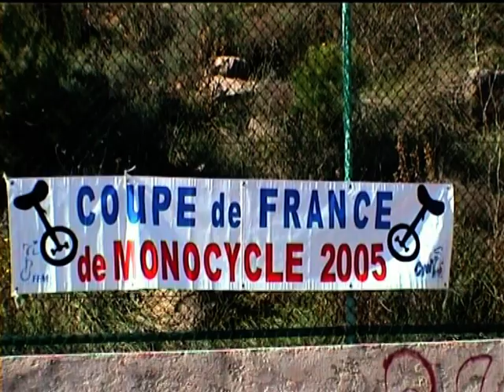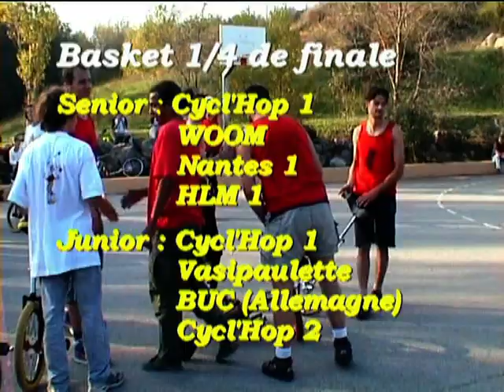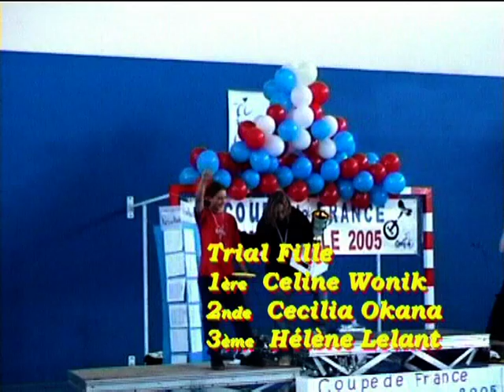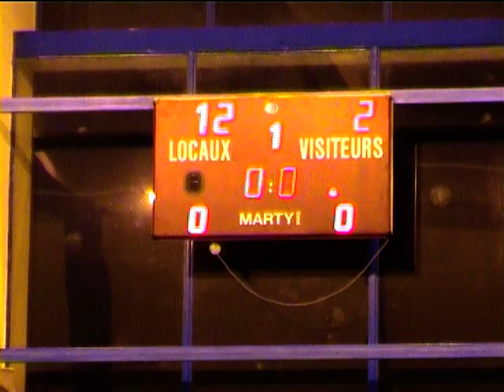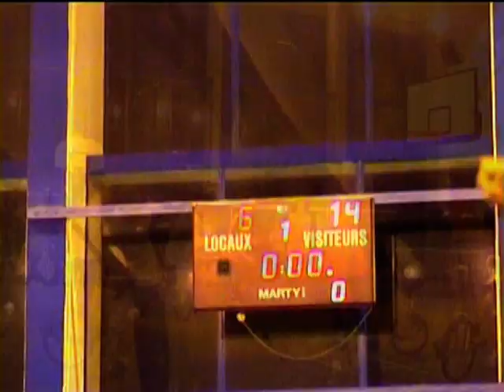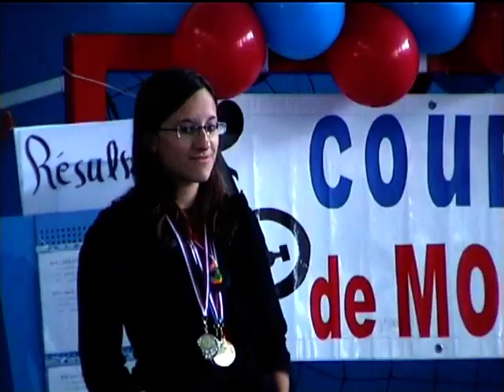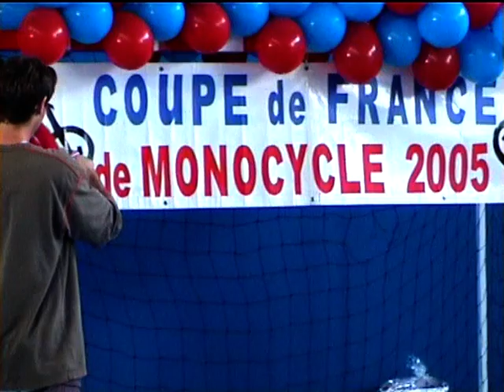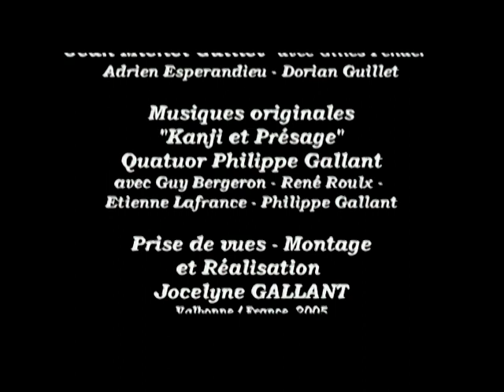CFM 2005 Valbonne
Retour sur la deuxième coupe de France de monocycle qui s'est déroulée dans le sud est de la France à Valbonne en 2005.